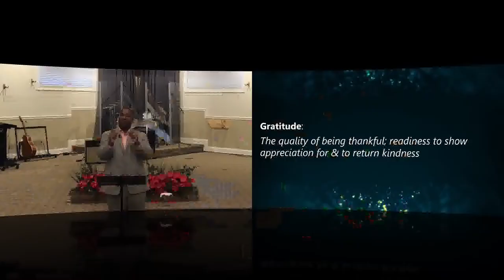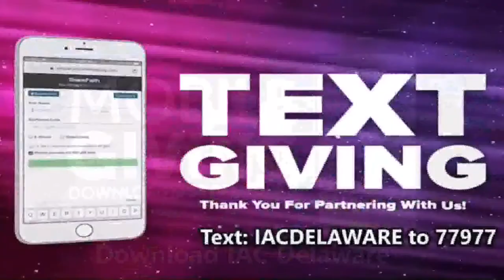Aric Carney - An Attitude of Gratitude